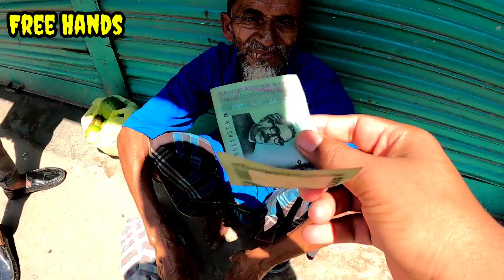৫০০ টাকা দিয়ে কী আখিরাতের আমল নিতে চাচ্ছো?